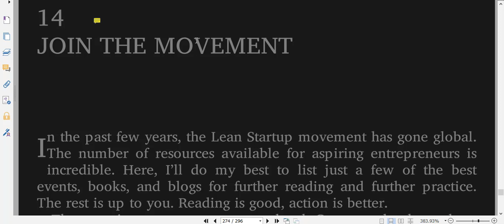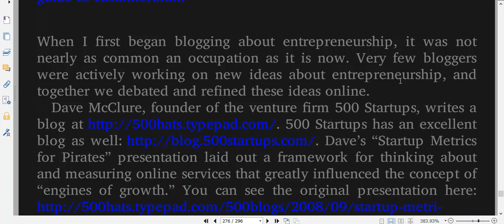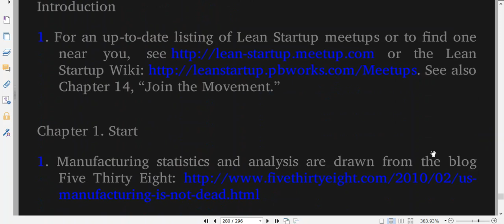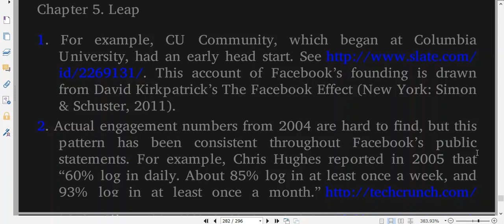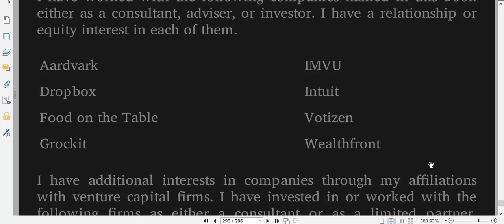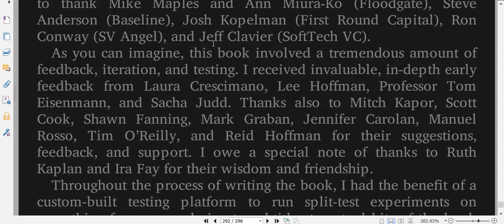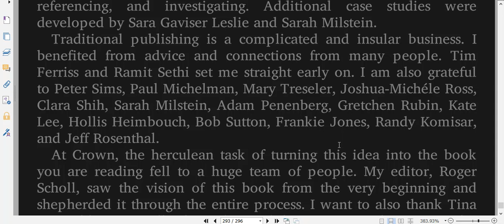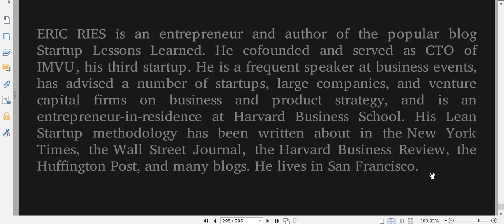The Lean Start up Part 29 Book End